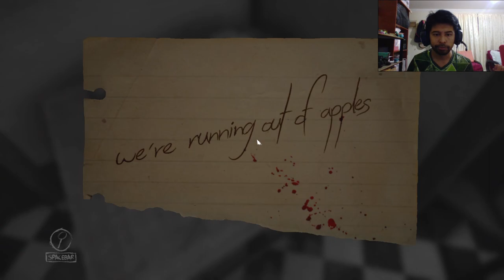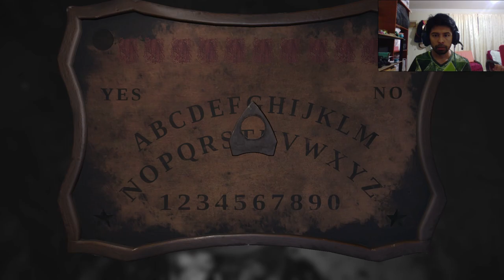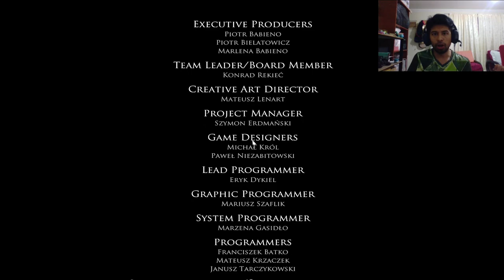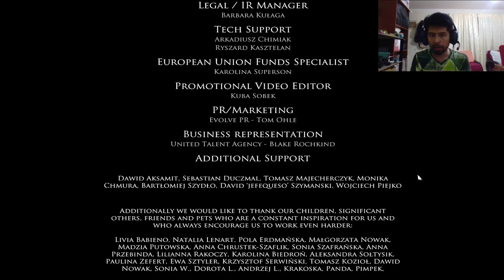Revelando la verdad en LAYERS OF FEAR | En Español | "Testigo"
Layers of Fear es un psicodélico juego de terror  desarrollado por el estudio polaco Blooper Team; es un juego en primera persona centrado en el argumento y la exploración. Los jugadores controlan a un pintor cuyo único objetivo es completar su Magnum Opus.